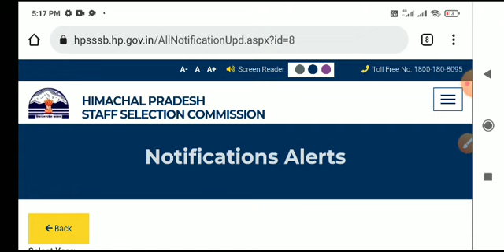HPSSC JOA 939 ADMIT CARD OUT || DOWNLOAD YOUR ADMIT CARD USING YOUR LOGIN ID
IF YOU ARE UNABLE TO DOWNLOAD YOUR ADMIT CARD THEN YOU CAN CONTACT WITH CS SOLUTION. I WILL TRY TO SOLVE YOUR PROBLEM.